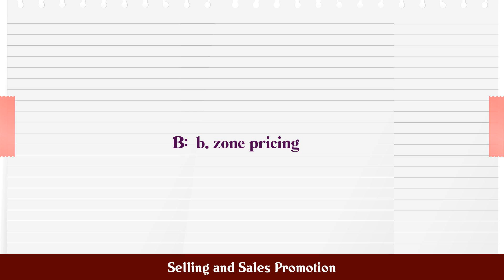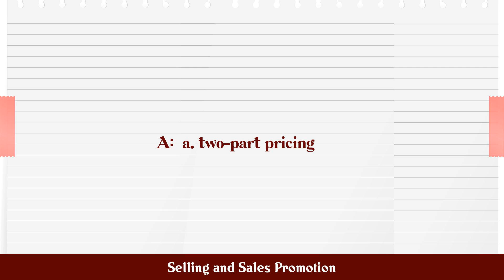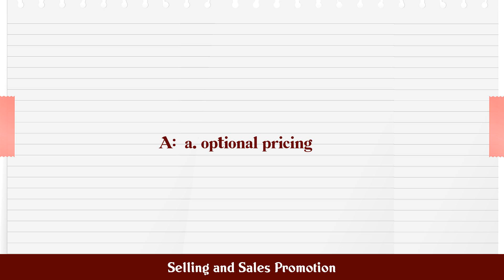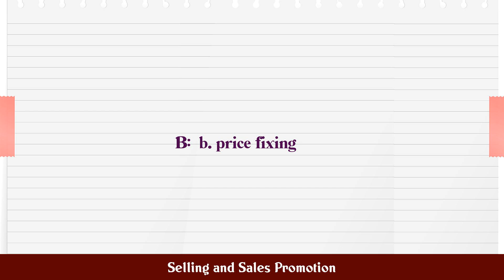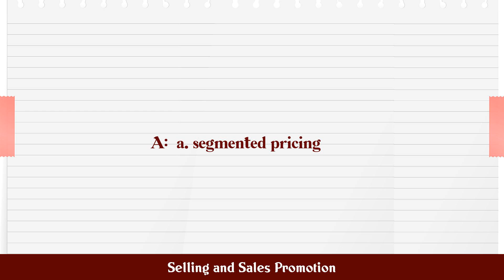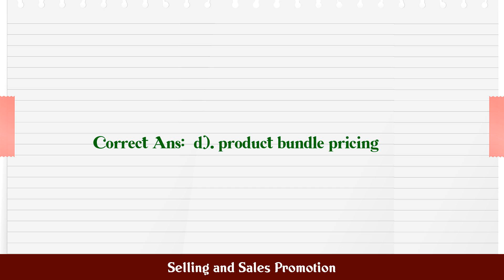Selling and Sales Promotion MCQ Questions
MCQ Questions and Answers about Selling and Sales Promotion

Most Important questions with answers in the subject of Selling and Sales Promotion are given in this video with four choices and correct answer

Selling and Sales Promotion

Q.1. The geographical pricing technique in which compan...

Q.2. The sales of products in introductory stage are re...

Q.3. When the captive product pricing is used for servi...

Q.4. The process of changing one or more elements of ma...

Q.5. According to 'real-win-worth doing' proposition of...

Q.6. The pricing strategy whose steps are setup between...

Q.7. The type of product development which is systemati...

Q.8. The issues in pricing strategies includes...

Q.9. The geographical pricing strategy in which seller ...

Q.10. The pricing strategy which combines prices of two ...